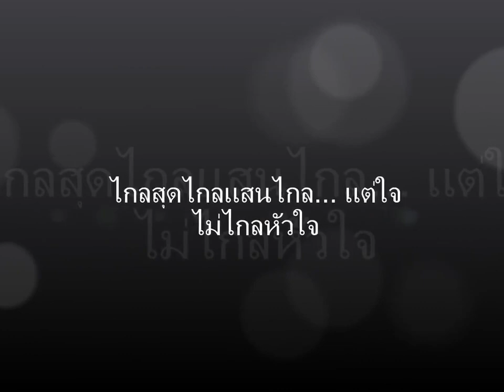แม้เราจะไม่พบกัน Cover song by Dr. Piangdin (for personal entertainment)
Cover song by Dr. Piangdin (for personal entertainment)